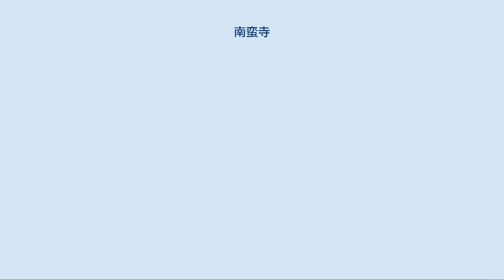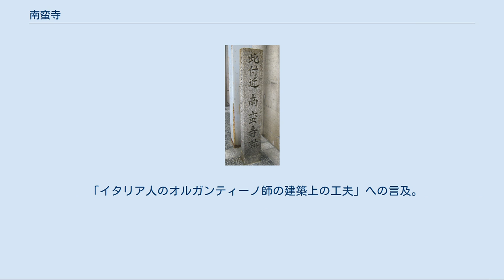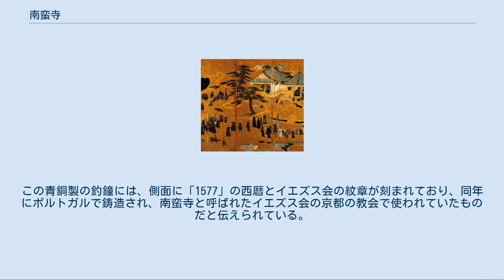南蛮寺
リスボン美術館蔵 作者不詳 南蛮屏風（部分） 南蛮寺（なんばんじ、なんばんでら）は、戦国時代から江戸時代初期まで、すなわちキリスト教伝来（1549年）から徳川幕府によるキリスト教禁教までの期間、日本に建てられた南蛮風の教会堂の通称。
 狭義には、1576年（天正4年）イエズス会によって京都に建てられた教会堂、いわゆる「都の南蛮寺」（後述）をさす。
 日本における本格的な教会堂は、1551年（天文20年）、山口の大道寺が最初である。
その後、豊後のデウス堂、平戸の天門寺、有馬の正覚寺、長崎、京都、堺、安土、大坂、金沢、駿府、江戸などの各地に教会が建設され、それらは当時の日本人によって「南蛮寺」「南蛮堂」、また（デウスから）「だいうす寺」「だいうす堂」などと呼ばれた。
 江戸時代に入り、幕府の禁教政策が厳しくなるとともに、公然と教会堂すなわち南蛮寺が建てられることもなくなり、既存の教会堂も破壊された。
日本においてキリスト教の教会堂が再び公然と建てられるのは幕末以降である。
 前節で述べたように、南蛮寺の建物自体は一切現存しておらず、その建築上の特徴は、絵画資料（南蛮屏風等）、文字資料（主に宣教師の記録）、および教会跡の考古学的調査の結果から、以下のように推測される。
 大道寺に見られるように既存の仏教寺院の建物を転用するか、新たに建てた場合も、日本人の大工を用い、日本の建築様式（とくに仏教寺院のそれ）を踏襲して建てられた。
すなわち木造瓦屋根（多くは寄棟造または入母屋造。屋根の上には十字架が乗せられた）の建物で、畳、襖、障子、華頭窓、縁側が用いられた。
 礼拝堂の入り口から祭壇に至る動線は、西方教会建築のパターンを踏襲して、間口に対して奥行きが深い形が追求された。
その結果、例えば入母屋造の礼拝堂を同様式の仏教寺院の本堂と比べると、入り口の位置と祭壇（本堂でいえば本尊）までの動線が90度回転した様相を呈している。
 屋根瓦に十字紋が用いられたことが出土遺物によって確認できるほか、柱・梁・破風・欄間の装飾や彫り物、襖絵、天井絵等に、キリスト教に関連するモチーフが取り入れられたと思われる。
 南蛮寺址、京都市中京区蛸薬師通室町西入北側 都の南蛮寺建設の経緯は、ルイス・フロイスが1577年9月19日付で臼杵から発信した書簡に詳述されている。
 イエズス会が以前から京に建てていた教会堂が老朽化したため、1575年宣教師たちの協議の結果再建が決定した。
当初は仏教の廃寺の建材を流用することが意図されたが、価格面で折り合いがつかず、新たに建てることとなった。
オルガンティノが指揮を取った教会堂の建設に当たっては、高山図書（ずしょ、洗礼名ダリオ）をはじめとする畿内のキリシタン有力者の協力と寄進が寄せられ、寄進とイエズス会の出費をあわせた総工費は約3,000クルザードに達し、当時日本に建てられた教会堂でも最大級の規模のものとなった。
 都の南蛮寺の正式名は「被昇天の聖母教会」であり、献堂ミサも会堂の落成に先立つ1576年8月15日（聖母被昇天の祝日）に行われた。
教会堂の所在地は中京区姥柳町蛸薬師通室町西入ル付近と推定される。
その後1587年、豊臣秀吉によるバテレン追放令後に破壊された。
 この教会堂は、狩野宗秀筆の扇面洛中洛外図六十一面中「都の南蛮寺図」によって、建物を特定した絵画資料が残る唯一の例である。
同図から以下のことが推測できる。
 木造瓦葺、3層楼閣風の建物である。
 屋根は最上層が入母屋造、1，2層は寄棟造。
 2層の周囲には見晴らし用の廊下と手すりが配されている。
 同時期の南蛮屏風の描写では屋根の上に十字架と思しきものが描きこまれるが、この扇面図では省略されている。
 1層の細部や内部については扇面図からは不明だが、上記フロイスの書簡には以下のような記事が見られる。
 キリシタンの身分ある女性が畳100畳を寄進したこと。
 京の職人の水準の高さへの言及。
 「イタリア人のオルガンティーノ師の建築上の工夫」への言及。
 以上のことから、日本人大工・職人の手による和風を基本としながら、ヨーロッパ特にイタリアの建築様式やキリスト教に関連するモチーフが加味されたものと推測される。
 妙心寺の塔頭寺院である春光院には「南蛮寺の鐘」（国の重要文化財）が伝わる。
この青銅製の釣鐘には、側面に「1577」の西暦とイエズ...